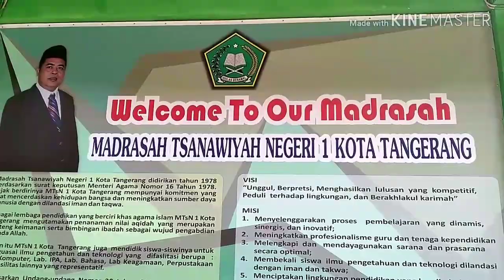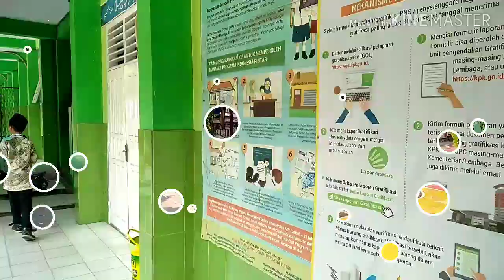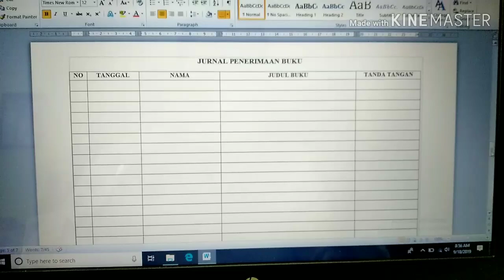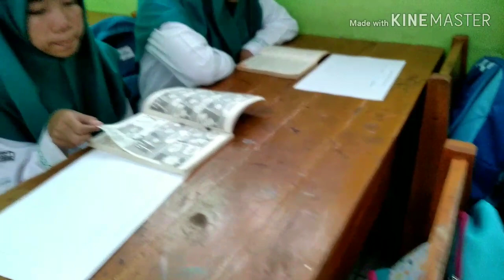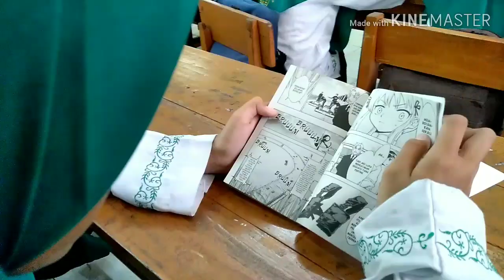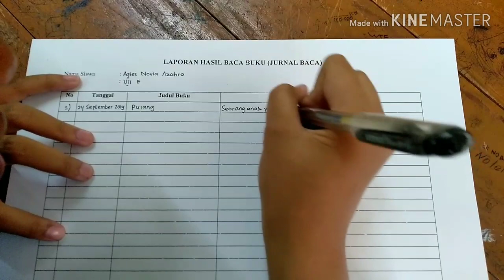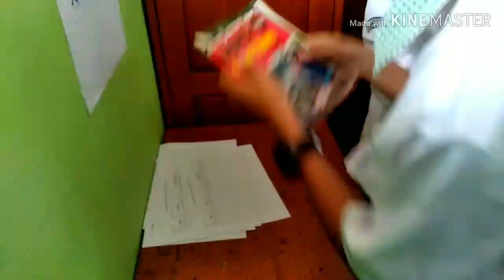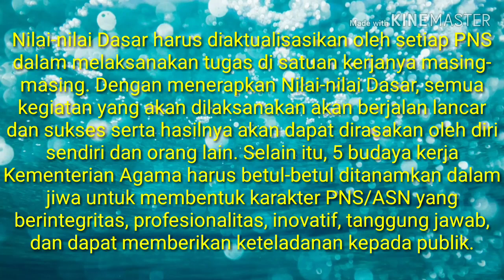Laporan Aktualisasi Latsar Kementerian Agama 2019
Optimalisasi implementasi Gerakan Literasi Sekolah melalui Sudut Baca untuk meningkatkan minat baca siswa di MTsN 1 Kota Tangerang